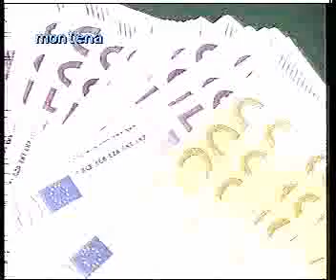21-06-2011 MONTENA - Savjet za privatizaciju raspisao novi tender za dugorocni zakup Valdanosa